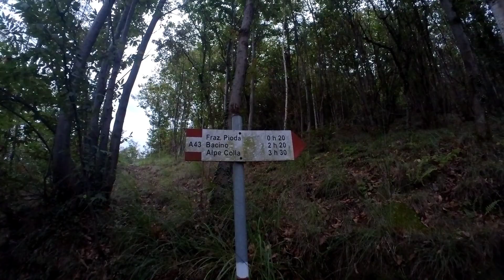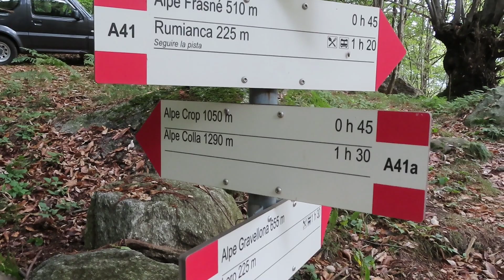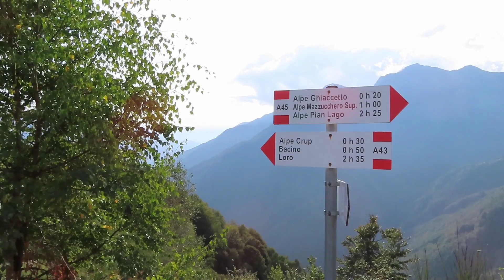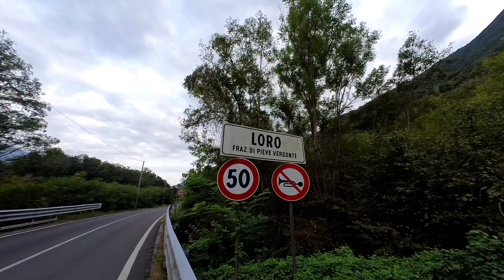Punta l'Ottone (1690 m) • Bassa Val d'Ossola •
Partenza da Loro di Pieve Vergonte (VB). Nubi sparse e clima caldo. Salita lungo l'infrascato sentiero A43 e percorsa la cresta E (a/r) fino in vetta con discesa per il più curato sentiero A45.

Tempo medio di salita e discesa: 7h
Difficoltà: EE

Se il video ti è piaciuto lasciami un like o un commento e, se hai piacere, iscriviti al canale cliccando sul pulsante rosso e in seguito sulla campanella che comparirà, attivandole tutte. Ovviamente per te è gratuito ma per me sarebbe un grande aiuto per far crescere questo canale e garantire la creazione di nuovi video che possano ispirarti per le tue avventure in montagna.
Grazie di cuore, Emanuele.

Custodia per fotocamera 👉🏻
Action Cam 👉🏻